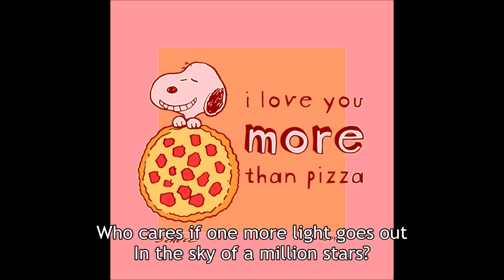One More Light Official Audio Linkin Park